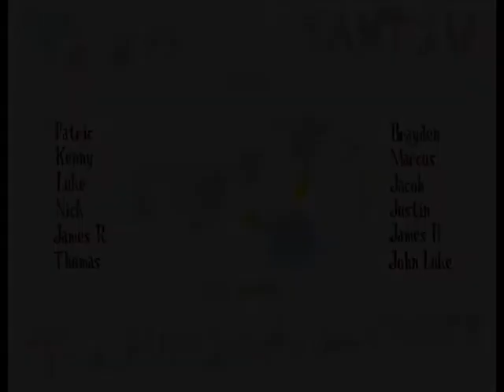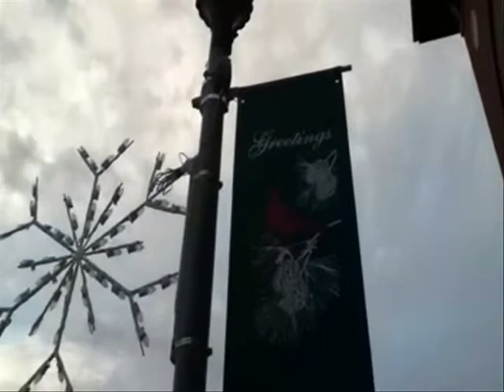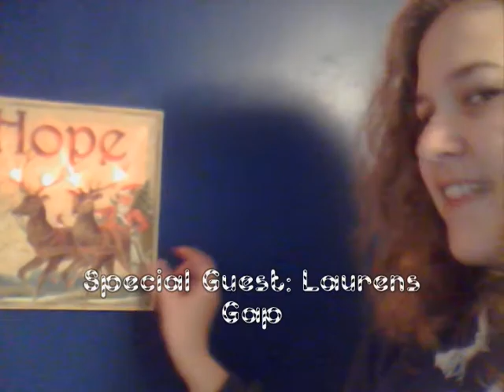4th Annual TrackingSanta Live Show Start-of-Show Video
Sadly, during the beginning of our show, there was a massive amount of lag and this could not be played. That being said, I told everyone that I would upload this after Christmas so that they could still see it with no lag whatsoever. I hope you enjoy this production that took me four weeks to script and put together.

Participants...
(also known as Lauren's Gap)

This has been a Team YANTSU Production 2012

Thanks,
Patric/Ganon136